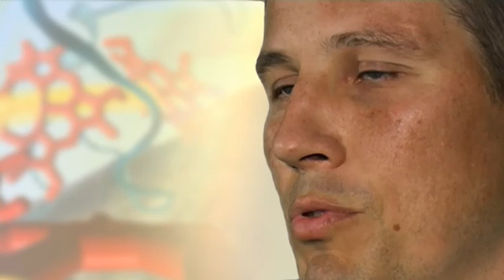Pilhas de combustível Microbianas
O investigador RIcardo Louro do Grupo de Quimica Inorgânica e Ressonância Magnética Nuclear do ITQB/ NOVA,fala sobre os estudos na criação de pilhas de combustível microbianas, Trata-se de um processo de criação de electricidade que simultaneamente descontamina águas residuais.
Projeto integrado no MIT -Portugal.